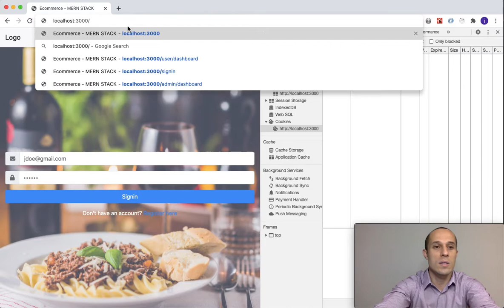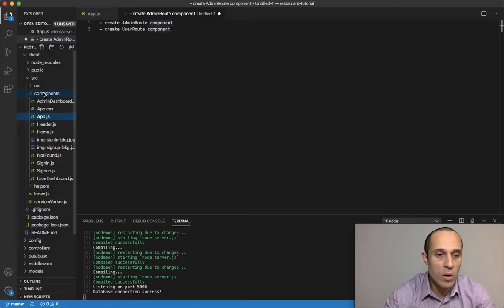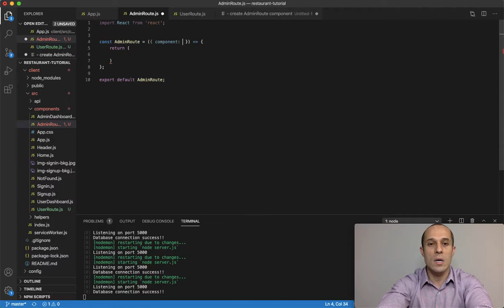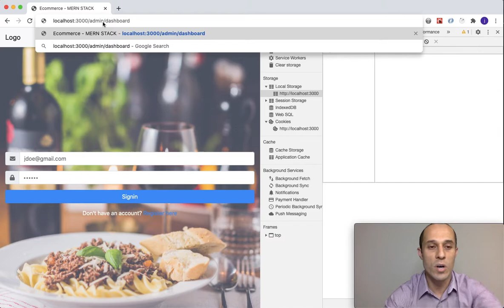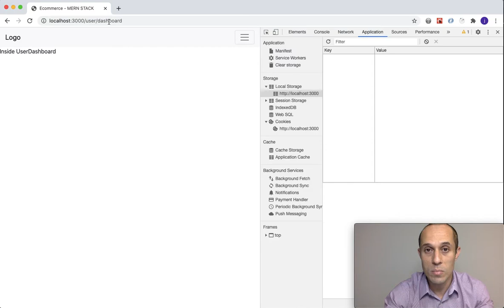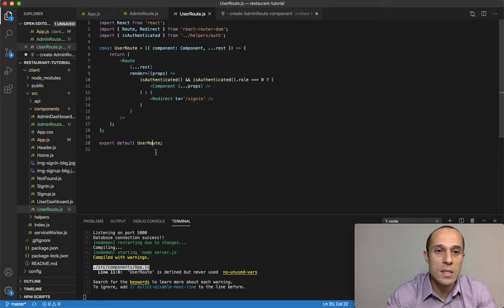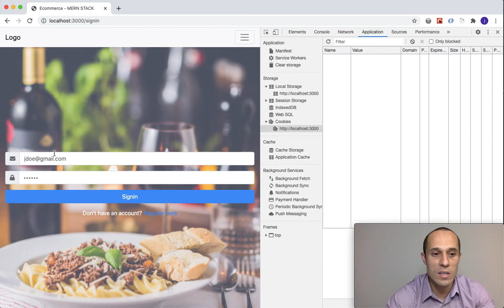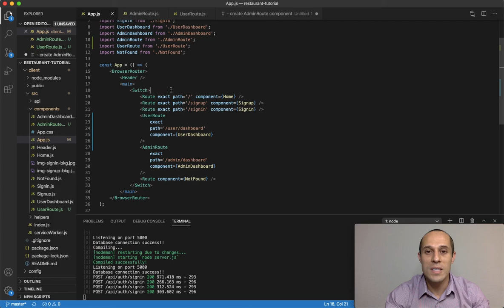[26] Create Protected Routes In React - Ecommerce Tutorial using MERN Stack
In this video, we will create protected routes in react that are only accessible if the user or admin is logged in.